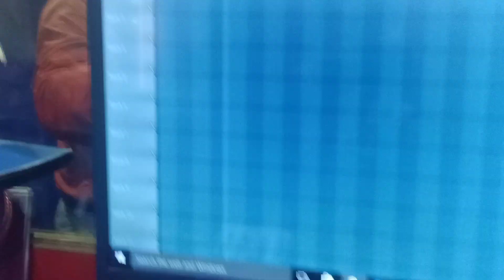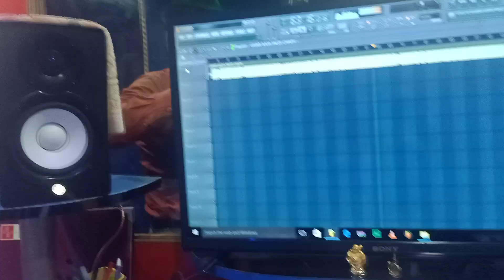साथ में कार्य के छठ के पूजा नवा घरे आजा जल्दी बाहर आ से 2019 का सुपरहिट सॉन्ग सिंगर- मदन कुमार यादव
Welcome to Madan yadav official youtube
                       Channel

Title:-साथ में करके के छठ के पुजनवा घरे आजा
Singer:-Madan kumar yadav
Lable:-Madan yadav official
Lyrics:-J P Palan

Singer, Madan Kumar yadav
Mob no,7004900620